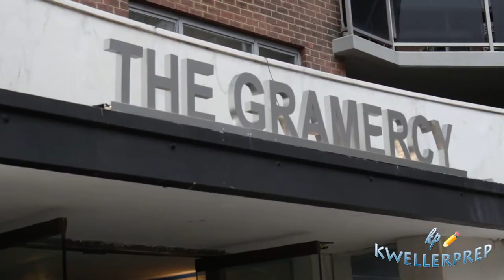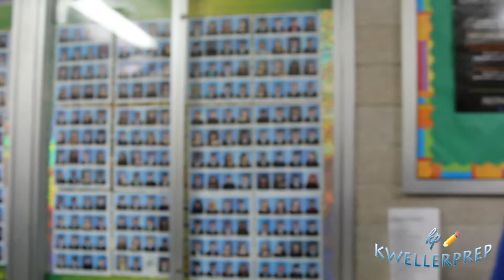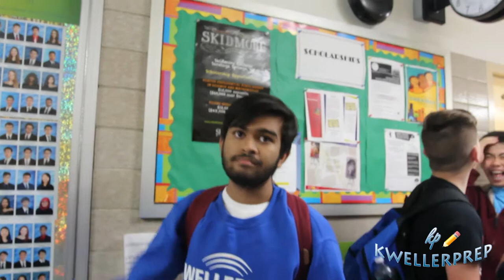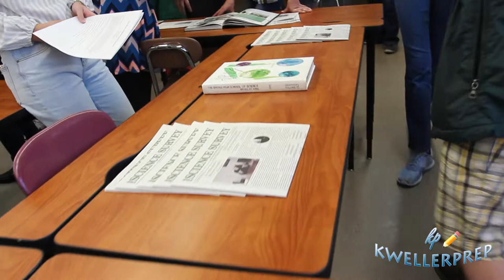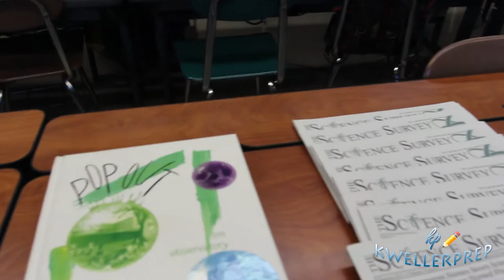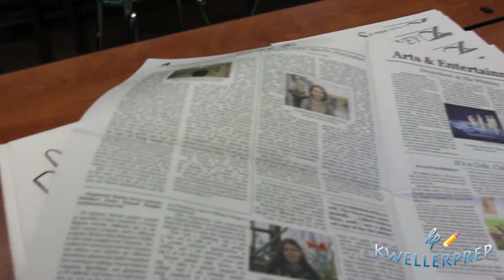Trip to Bronx Highschool of Science 2017